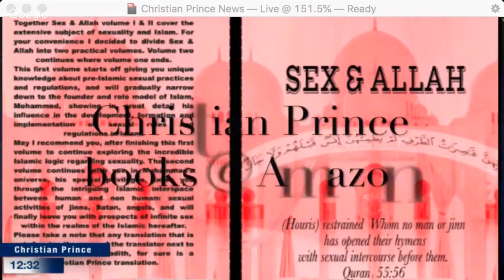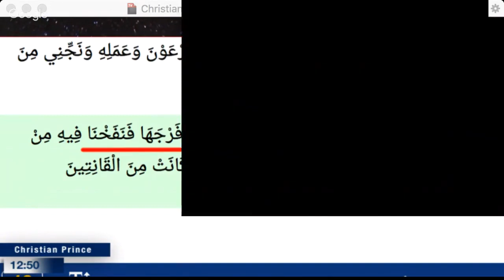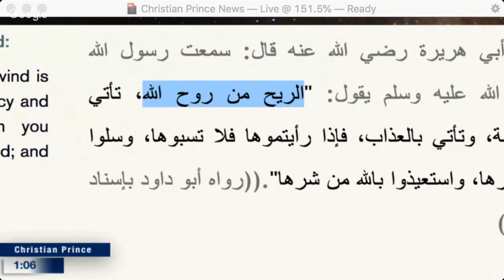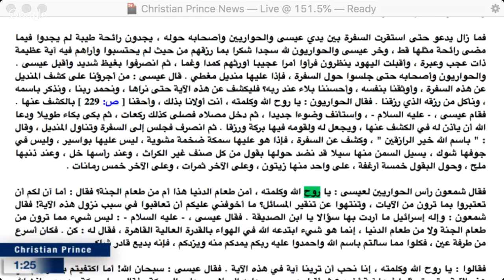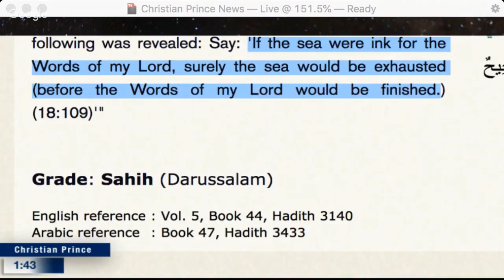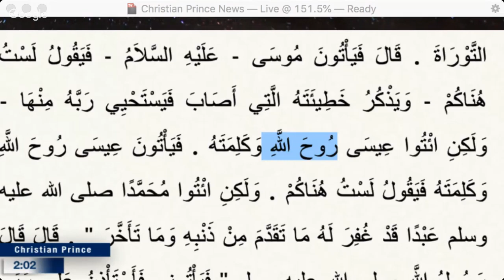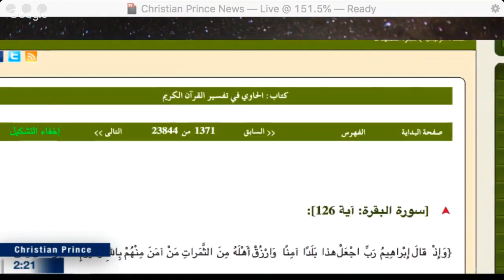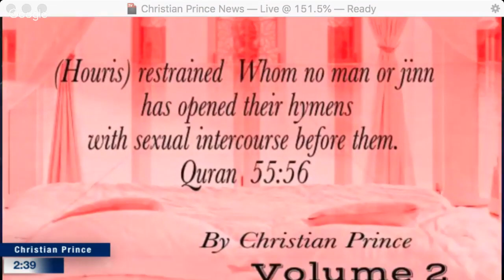Allah said Isa is the same as Adam. Is that true?